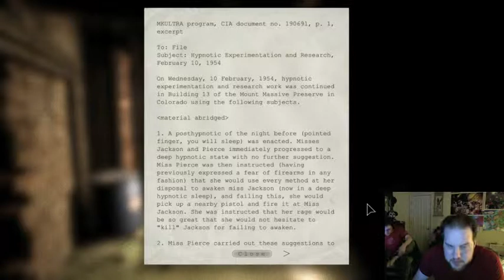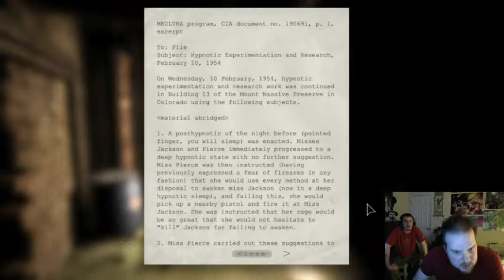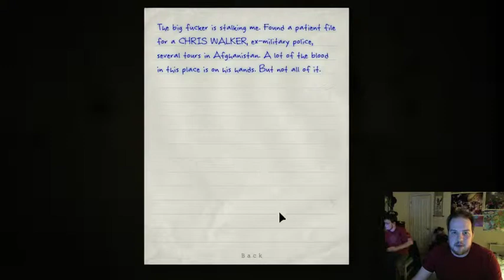New Game+: Outlast - Part 5 | HAPPY BASEMENT TIMES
Up to heaven, went away!